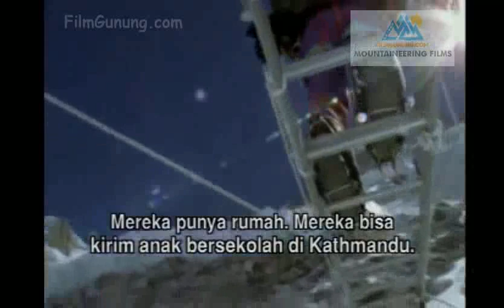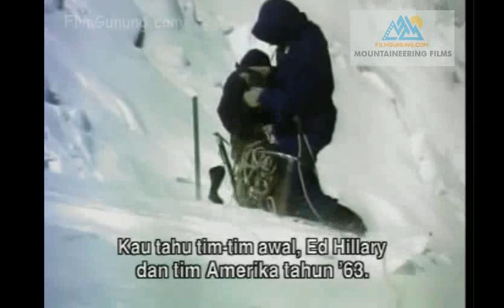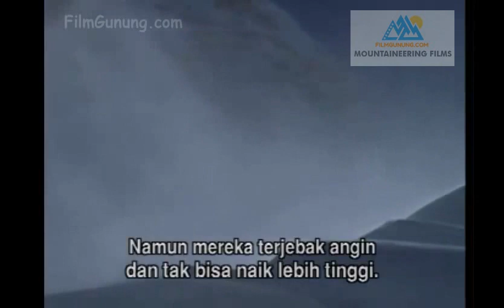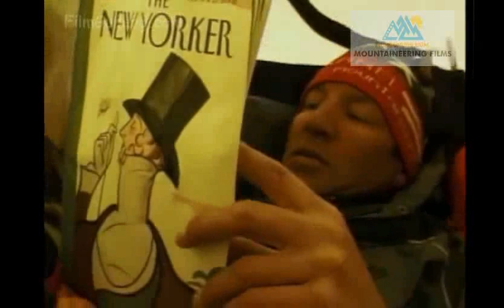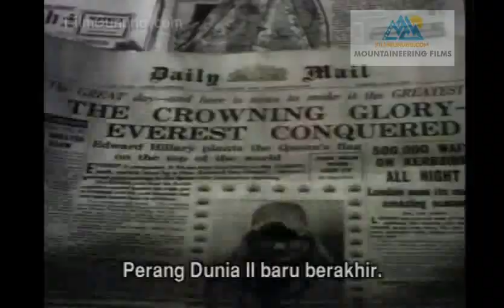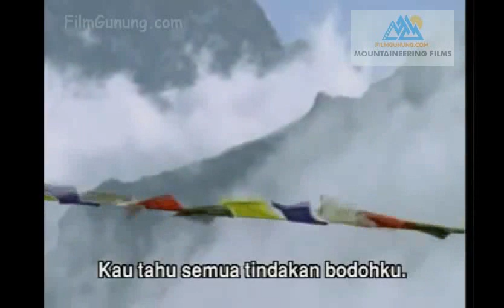Film Surviving Everest - Ketika ANAK Sir Edmund Hillary Mencapai Puncak Everest - Bahasa Indonesia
rare Video When SONS of Sir edmund Hillary and Tenzing Norgay Conquer Mount Everest in 2002.

Peter Hillary (54), will return to celebrate the 50th anniversary of his Father's successful summit of Everest on May 29th, 1953. Peter will attempt the mountain via the same route as his famous father, the south east ridge. Tashi Tenzing, grandson of Tenzing Norgay, who will be a member of the Swiss Everest 50th Anniversary Expedition 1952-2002, will be attempting Everest via the same route as Peter, not on a different route as has been widely reported on the news wires.